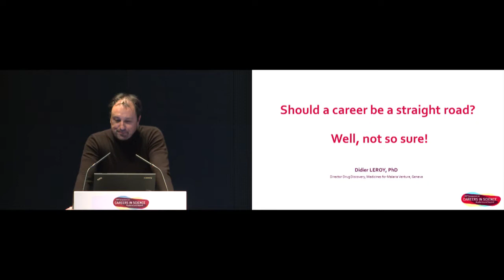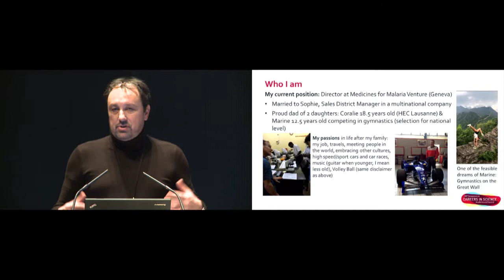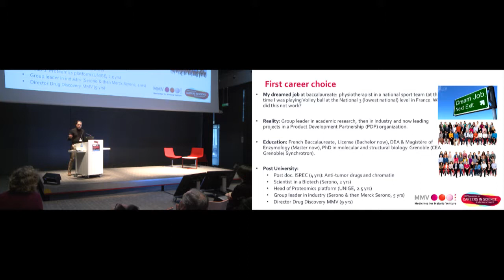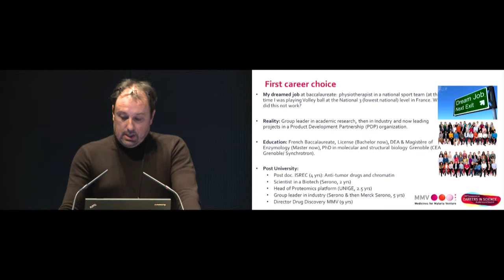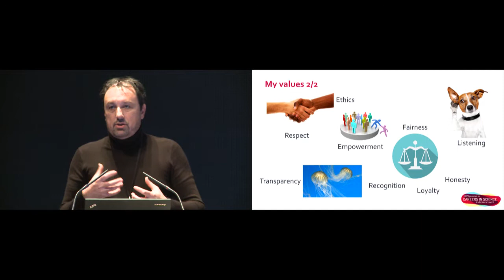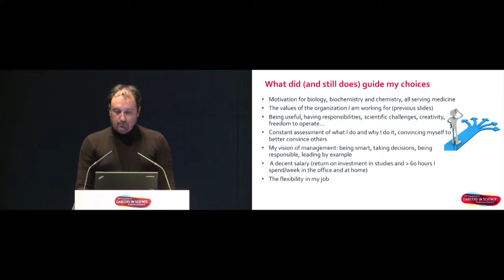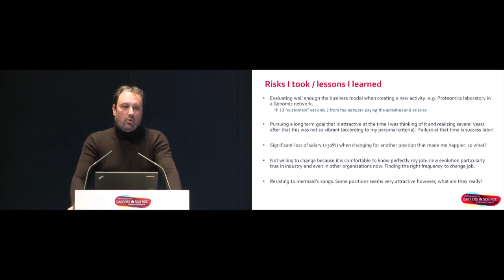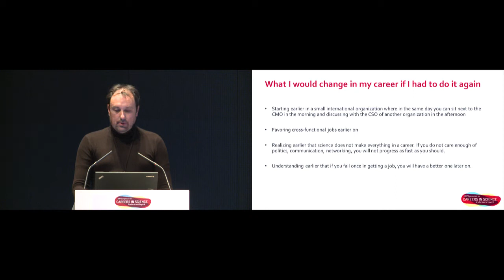Career discovery: NGO/IO (Didier Leroy)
The Symposium on "Careers in Science, Academia and beyond" took place in Geneva on November 29 and 30, 2017. Hand-picked speakers have been invited to give you an insider information on possible career paths. This video presents the session on "Career discovery: NGO/IO". The speaker is Didier Leroy, Director, Drug Discovery at Medicines for Malaria Venture.